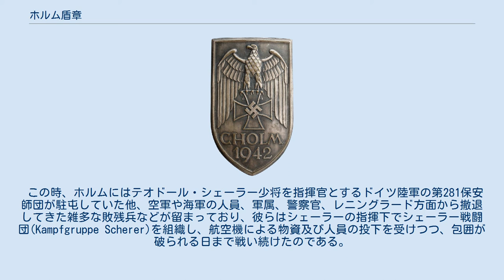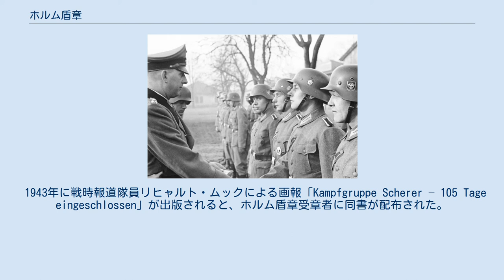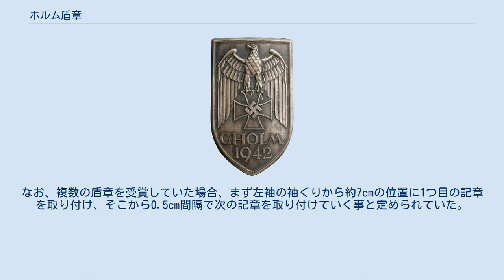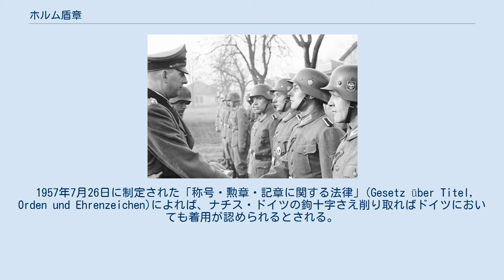ホルム盾章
ホルム盾章(Cholmschild)は、ドイツ国防軍が定めていた袖用盾章の1つ。
1942年のホルムの戦いに参加したドイツ将兵に対して授与された。
 1941年12月のドイツ軍によるモスクワ攻撃失敗を受け、赤軍は1942年1月に大攻勢を発動する。
その一環として、レニングラード方面への一大兵站拠点であったホルムも1942年1月18日から赤軍及び赤軍パルチザンによる攻撃に晒された。
そして1月21日から5月5日までの間、ホルムは赤軍第3打撃軍の一部によって完全な包囲下に置かれることになった。
 この時、ホルムにはテオドール・シェーラー少将を指揮官とするドイツ陸軍の第281保安師団が駐屯していた他、空軍や海軍の人員、軍属、警察官、レニングラード方面から撤退してきた雑多な敗残兵などが留まっており、彼らはシェーラーの指揮下でシェーラー戦闘団(Kampfgruppe Scherer)を組織し、航空機による物資及び人員の投下を受けつつ、包囲が破られる日まで戦い続けたのである。
 制定に関する草案そのものについては包囲下にあった第65予備警察大隊(Reserve-Polizei-Bataillon)の兵士らによって考案されていた。
シェーラーはアドルフ・ヒトラー総統との最初の会見にてこの案を提出したとされる。
これを受けてヒトラーは「ふむ、だが私はまだそれについて何かを決定することはできない」と答えたが、シェーラーは間髪を入れずに鋭く「どうかご承認を、我が総統！」と応じたという。
その後、この草案にはミュンヘンのリヒャルト・クライン教授によって多少の変更が加えられた。
1942年7月1日付で最初の勲記が発行され、7月15日には陸軍及び空軍総司令部が、8月24日には海軍総司令部がこれを承認した。
その後、1944年1月30日までシェーラー本人及び代理人がシェーラーの名において授与を行い、最終的な受章者はおよそ5500人に上った。
 1943年に戦時報道隊員リヒャルト・ムックによる画報「Kampfgruppe Scherer – 105 Tage eingeschlossen」が出版されると、ホルム盾章受章者に同書が配布された。
ムックは戦闘団の一員として包囲を戦い抜いた陸軍兵士の1人であり、またホルム盾章受章者の1人でもあった。
 ホルム盾章の大きさは38mm × 65mmで、裏面には台布を留める為の3本のピンがある。
デザインとしては鉤十字の入った鉄十字を握った国家鷲章が中央に配され、その下には大文字でCHOLMの文字と1942の文字が配されている。
また、これを強調する為に盾章そのものはわずかに凸方向に湾曲している。
 ホルム盾章は軍服の左上腕に着用する。
党や国家機関の制服への着用も認められており、平服でも16mmのピンバッジ式略章であれば左襟に着用する事が認められていた。
なお、複数の盾章を受賞していた場合、まず左袖の袖ぐりから約7cmの位置に1つ目の記章を取り付け、そこから0.5cm間隔で次の記章を取り付けていく事と定められていた。
 1957年7月26日に制定された「称号・勲章・記章に関する法律」(Gesetz über Titel, Orden und Ehrenzeichen)によれば、ナチス・ドイツの鉤十字さえ削り取ればドイツにおいても着用が認められるとされる。
 ^ Kurt-G. Klietmann: Auszeichnungen des Deutschen Reiches 1936–1945. 11. Auflage. 2004, S. 87. ^ Trageweise mehrerer Ärmelschilde. In: Uniformen-Markt. Jg. 1943, Heft 1/2.